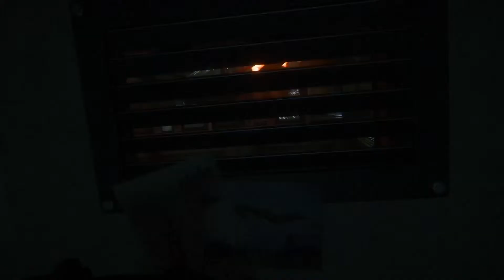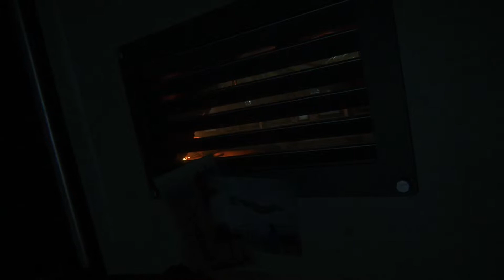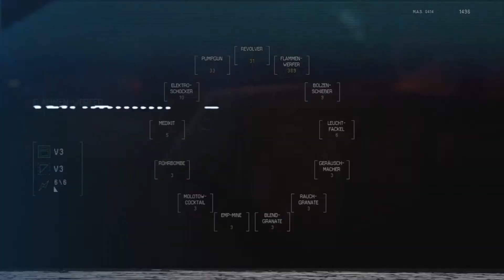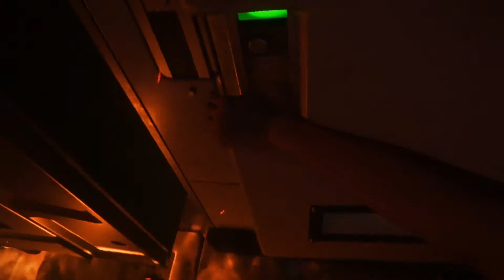Alien Isolation Platin-Let's-Play #43 | Letzte Vorbereitungen (deutsch/german)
Um mit der Torrens von der Sevastopol fliehen zu können, müssen noch ein paar letzte Vorbereitungen erledigt werden.